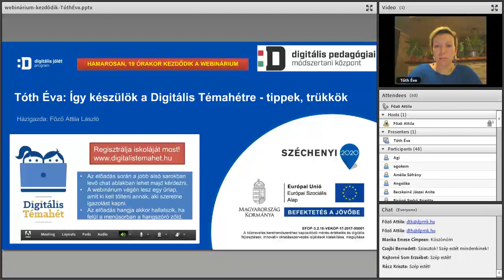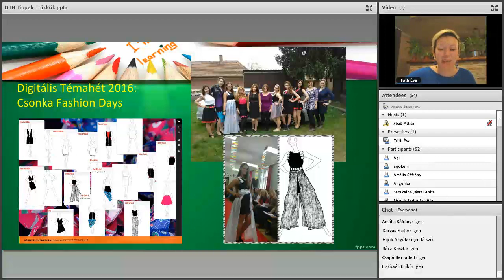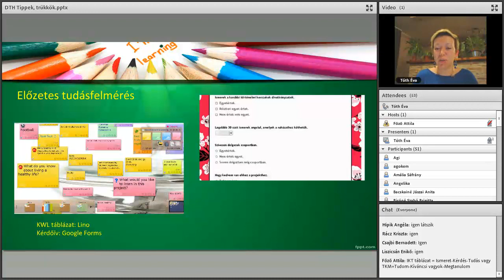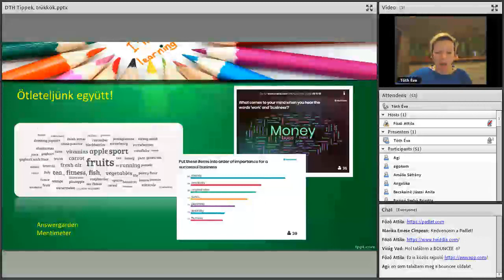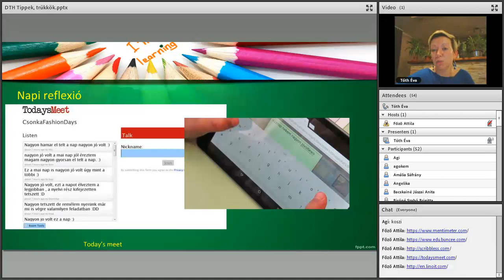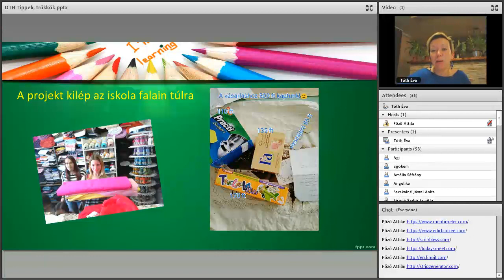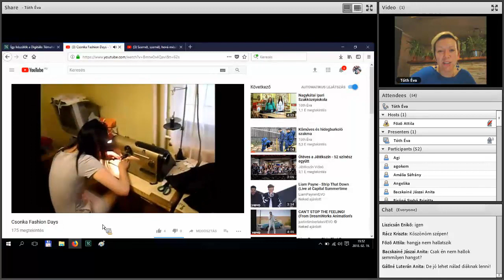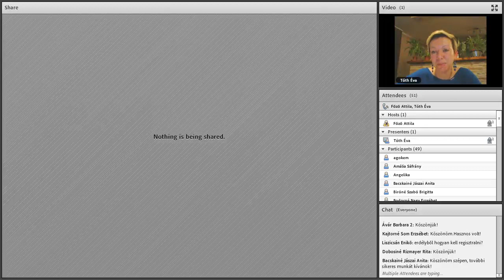Digitális Témahét webinárium: Így készülök a Digitális Témahétre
Tóth Éva előadása